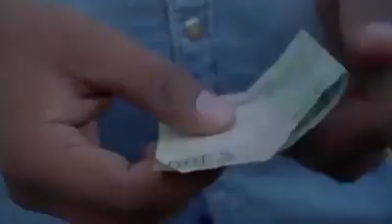Tamil Friendship mull short film || tamil friends Short film || IB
This short film by tamil creation world by I Bose

tamil creation world by I Bose

Instagram: its me I bose

 Produced
  By
I Bose

Video from It's Me I Bose